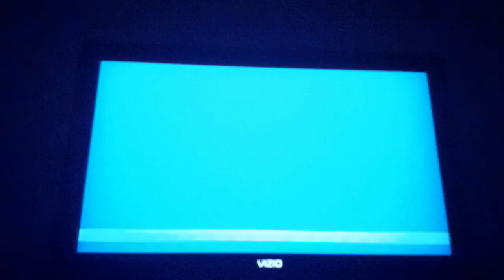MSS Daisy Flowers (P1) VS. Wario Muscles (CPU) in Daisy Cruiser at Night (1st Part)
This is a video of the First Part of Daisy VS Wario in Daisy Cruiser at Night for Mario Super Sluggers.

@PrincessPeachandPrincessAurora Here is the 1st Part where I play as Daisy and go against Wario.